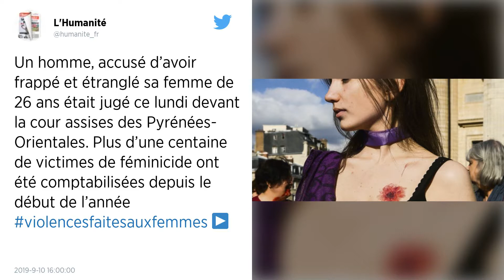Accusé d’avoir étranglé sa femme, un homme risque 27 ans de réclusion criminelle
Mercredi 11 septembre, l’avocate générale de la cour d’assises des Pyrénées-Orientales a requis 27 de réclusion criminelle contre un homme accusé d’avoir tenté de tuer sa femme en l’étouffant et en la frappant à coup de clé à cliquet, craignant, apparemment, que cette dernière ne révèle son homosexualité et la relation qu’il entretenait avec le conjoint d’une de ses sœurs.

L’avocate générale de la cour d’assises des Pyrénées-Orientales a requis, mercredi 11 septembre, 27 ans de réclusion criminelle contre un homme accusé d’avoir frappé et étranglé, en novembre 2016 à Perpignan, sa femme âgée de 26 ans qui avait découvert l’homosexualité de son mari et souhaitait divorcer.

« Les causes sont multiples, l’émancipation de son épouse qui voulait divorcer, mais aussi le fait que si elle partait son homosexualité serait révélée », a requis l’avocate générale Marie-Céline Straub, ajoutant que « l’intention de tuer ne souffre d’aucun doute ».